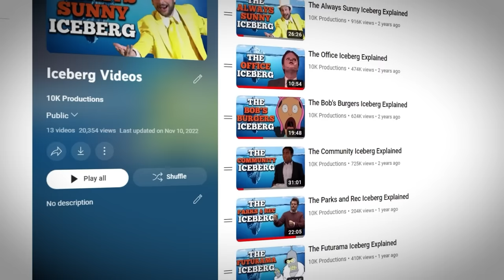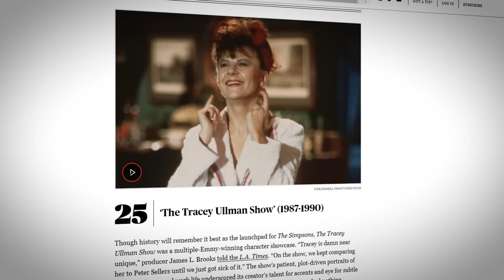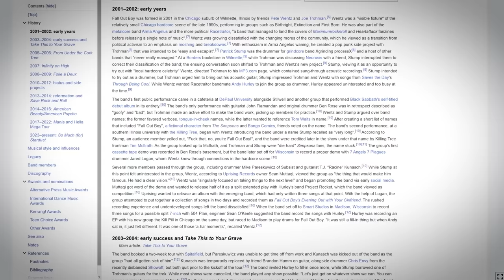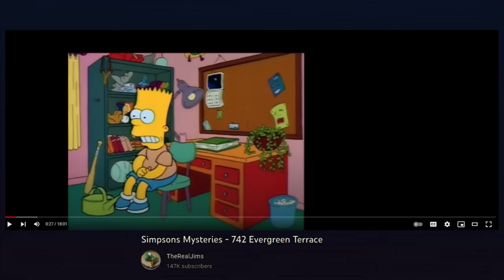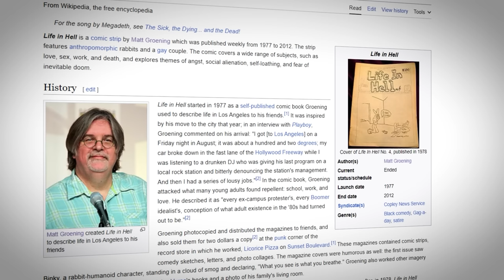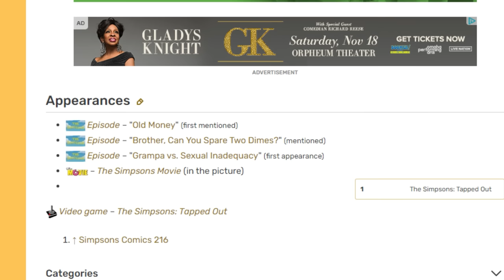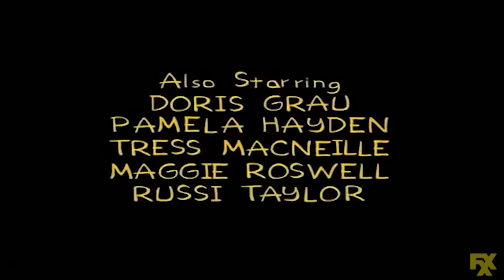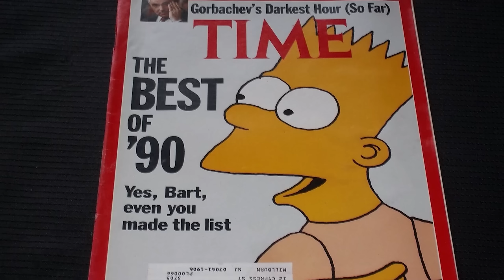The Simpsons Iceberg Explained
The Simpsons has been on for a long time. So it makes sense that there would be a ton of discourse, theories, and little known facts about the series. So let's dive into the first 8 seasons of the Simpsons and see what we can find out. Who is Graggle? Who really shot Mr. Burns? What's the deal with Marge's father? Let's find out.

││ Links
➡️ Iceberg Creator @WilfredCthulu